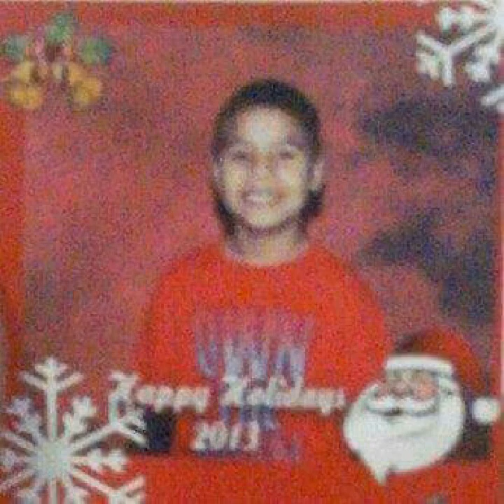El desmadroso :Jose lobato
El desmadroso